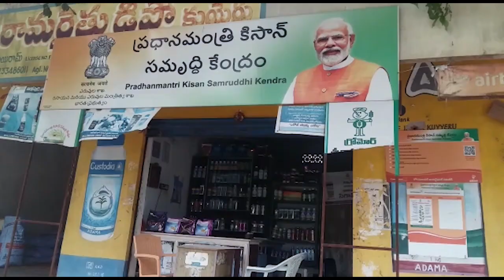కాజులూరు మండలంలో "కిసాన్ సమృద్ధి కేంద్రాలు" ప్రారంభం